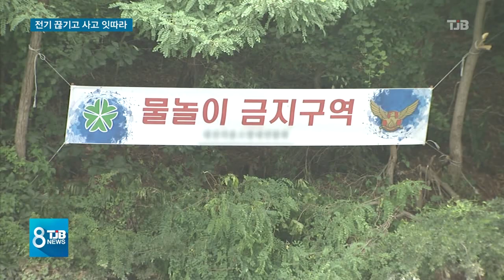[TJB뉴스]폭염에 전기 끊기고 익사사고 잇따라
【 앵커멘트 】
연일 펄펄 끓는 무더위로
사고가 잇따르고 있습니다

대전에서는 과부하로
추정되는 불이 나
한밤에 아파트촌이
정전 되는가 하면,
물놀이를 갔던 10대가
익사하기도 했습니다.

도심에선
폭염 대응 총력전이
펼쳐지고 있습니다.

장석영 기잡니다.